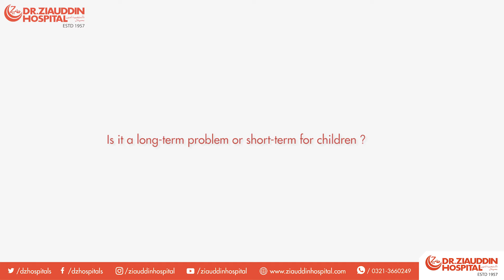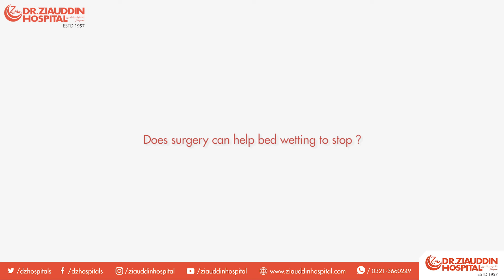Bed Wetting in Children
Dr. Hira Anis Bumbia, Consultant Urologist at Dr. Ziauddin Hospital.